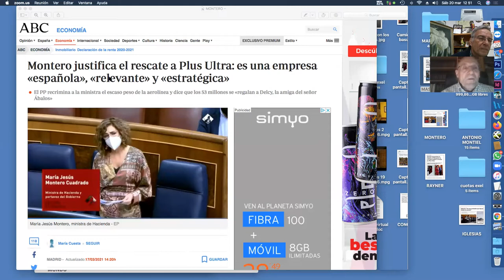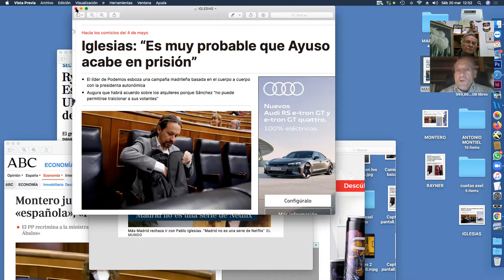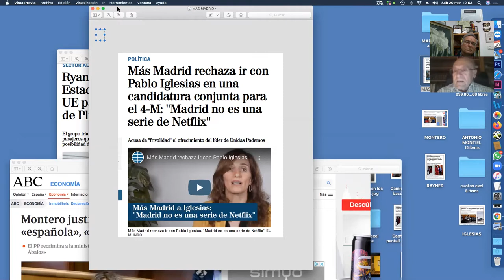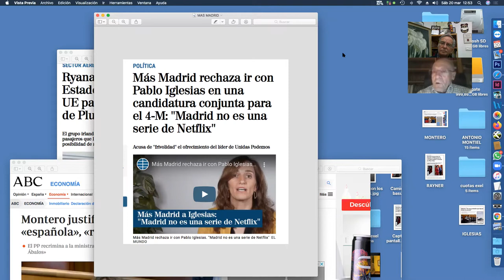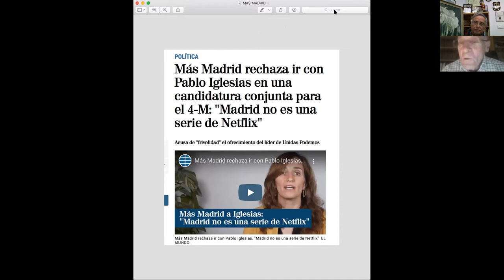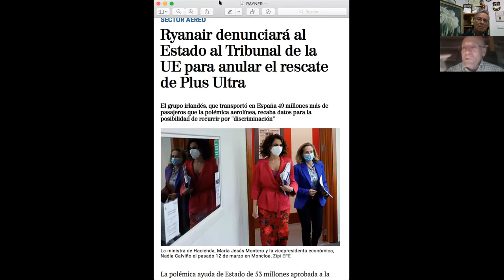HABLA GERARDO H. LES (2)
El presidente de la Sociedad Civil de Málaga, Gerardo Hernández Les, analiza la situación política de nuestro país, con las mezquinas y navajeras maniobras de unos políticos que sólo miran por sus intereses personales. También nos habla del Gobierno de Pedro Sánchez y de su particular forma de repartir las ayudas a trabajadores y empresarios de Canarias y Baleares por ser sus gobiernos autonómicos del PSOE. Por último, nos habla de la subvención concedida a la línea aérea Plus Ultra, que recibirá 53 millones de euros de fondos europeos, a pesar de que tiene muy poca actividad en España-.